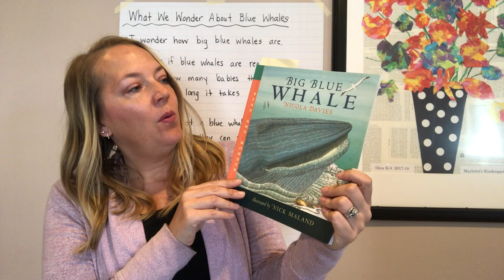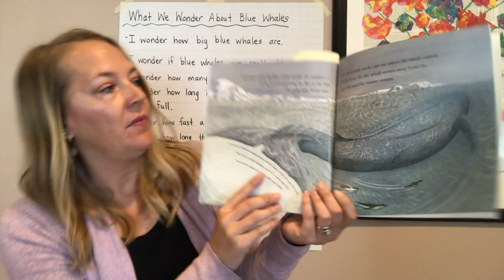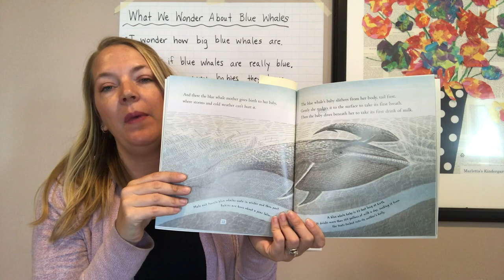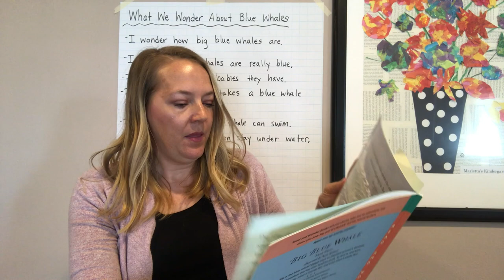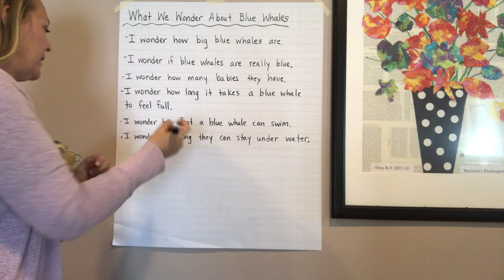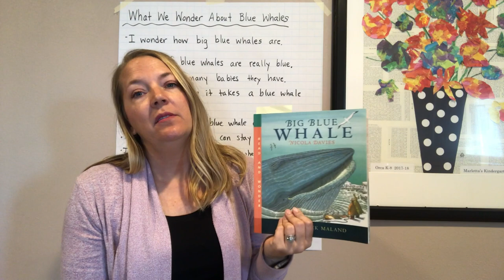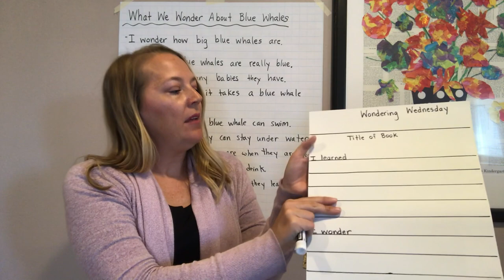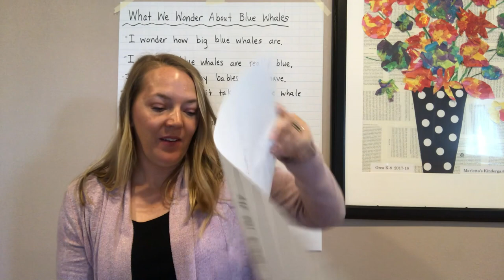ELA, 1st Grade, 5/6, Wondering & Questioning